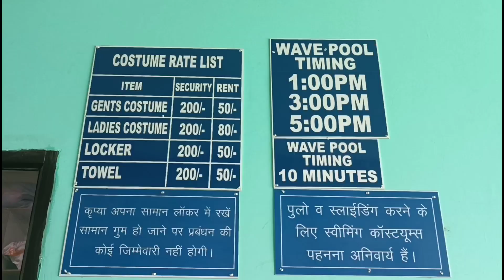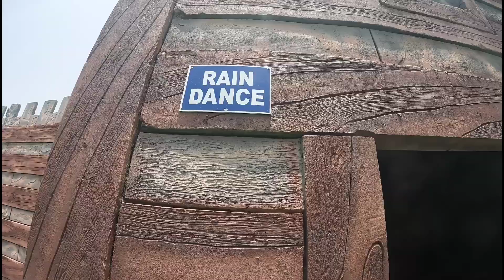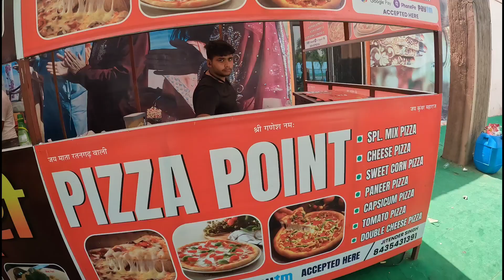Quencher Water Park Kurukshetra!!!!!! Ticket 🎟 Price, Timming & Full Information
My Self Shunty Dhamija

Camera gear
1. Go pro hero 10
2. Xiaomi 11i hyper charge

Location of this park: QUENCHER
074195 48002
Timming 10:00AM to 7PM
My another water park video